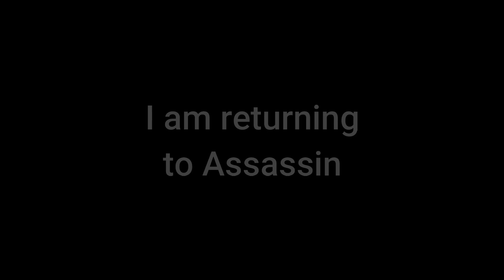I am returning to Assassin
In this video I am returning to Assassin